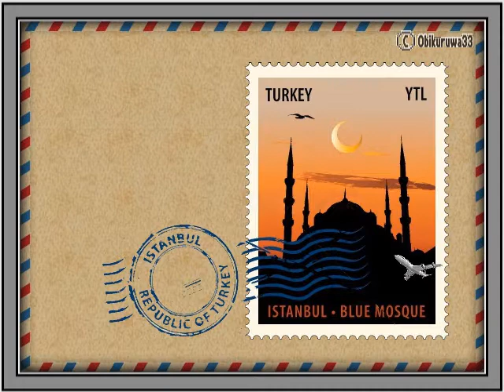石川さゆり「飛んでイスタンブール」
1979年（昭和54年）発売　作詞：ちあき哲也　作曲：筒美京平